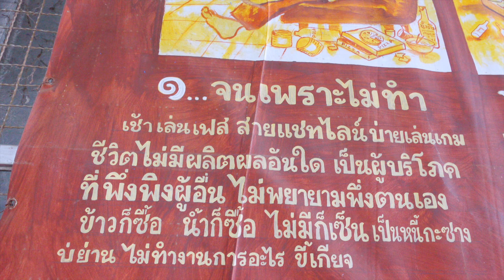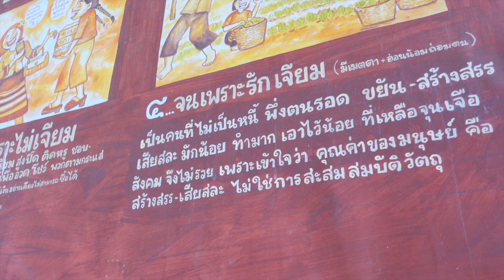641204 พ่อครูเดินดูการสร้างเรือรามจักร ดูดอกเก๊กฮวย ดูสวนข้างเฮือน บวร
641204 พ่อครูเดินดูการสร้างเรือรามจักร ดูดอกเก๊กฮวย ดูสวนข้างเฮือน บวร